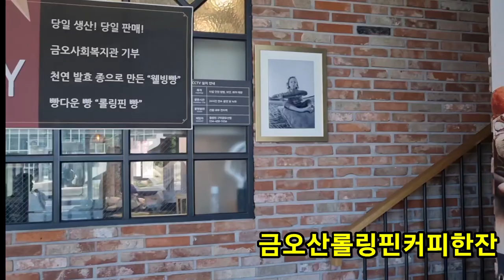앗실수 선배님 배꼽빠짐